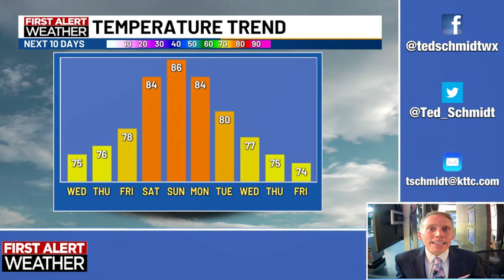August 20, 2024 Tuesday Mid-Morning Weather Update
A brief weather forecast from KTTC TV meteorologist Ted Schmidt. Mild sunshine will continue to dominate our weather for the rest of the week. Expect spotty showers tonight with another round of light showers possible early Friday. The weekend will be sunny, warmer, and more humid.